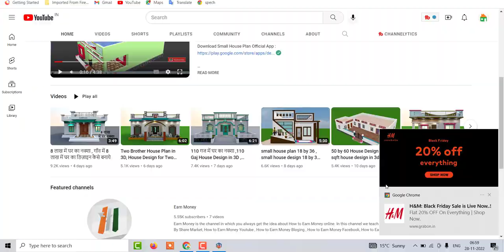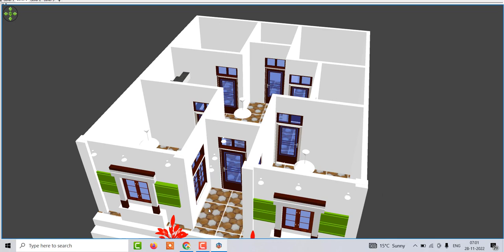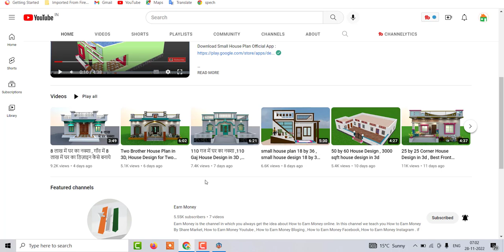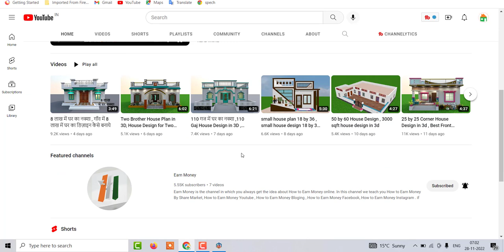House Design Under 7 Lakh , 7 Lakh me ghar ka naksha